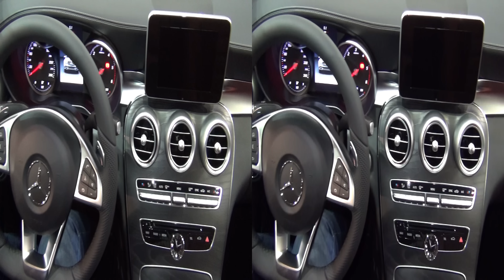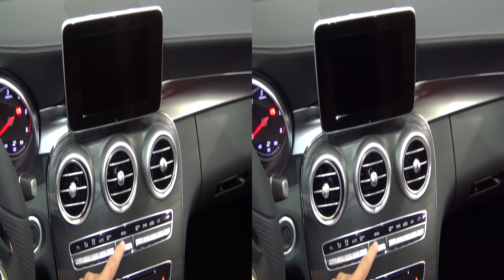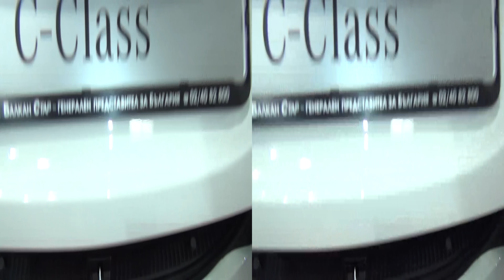Mercedes-Benz C 220 d 4MATIC (2016) Exterior and Interior in 3D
Mercedes-Benz C 220 d 4MATIC car, model 2016 seen in 3D. The vehicle has 4-cylinder in-line 2143 ccm, diesel engine, 125 kW, 170 hp. Transmission is automatic 7G-TRONIC PLUS. Prices start from 78 390 EUR. Color is Polar White. Upholstery natural leather, red berry, black berry. With AMG Linie exterior and interior. LED Intelligent Light System. Price is 101 438 EUR. Fuel consumption 4.8-5.0 l/100 km combined, 5.9-6.1 l/100 km urban, 4.3-4.4 l/100 km extra-urban. Carbon dioxide emissions 127-134 g/km.